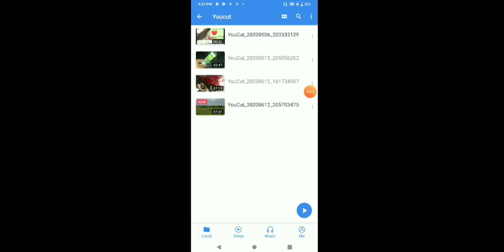How to repair car denting and crashing#Pathsala